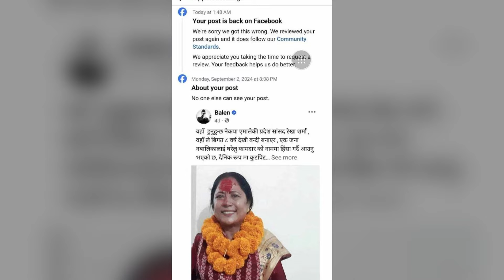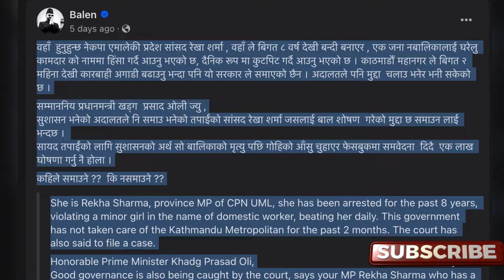बालेनले फिर्ता ल्याए चर्चित पोष्ट, फेसबुकले माग्यो माफी | Balen Shah Post | Today Balen News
This video covers the ongoing controversy between Kathmandu Mayor Balen Shah and MP Rekha Sharma. After Mayor Balen posted a Facebook status accusing Sharma of detaining a minor for 8 years, the post was removed due to reports. However, the status has now reappeared, with Facebook apologizing for its removal. In response, ANERASWAVIU's chairman, Samik Badal, accused Mayor Balen of misleading the public under the direction of intelligence agencies. Mayor Balen responded by addressing Prime Minister KP Sharma Oli, calling for better political education for party members. Additionally, this incident has impacted the follower count on PM Oli's Facebook page, which saw a decline but is now gradually recovering.